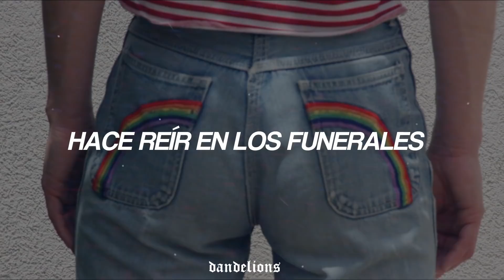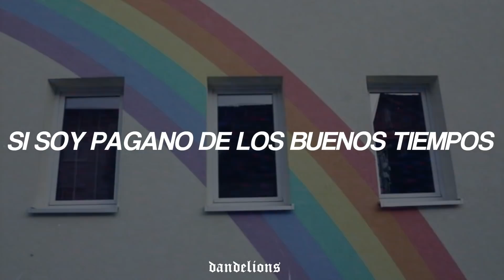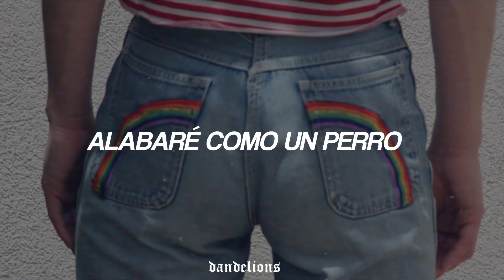Hozier - Take Me To Church (sub. español)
frase fav: "nací enfermo, pero me encanta" 🌼

Hozier - Take Me To Church (Traducida al Español)

Gracias por todo, recuerden que siempre los leemos 🌠

Aquí la letra para que cantes como se debe ✨